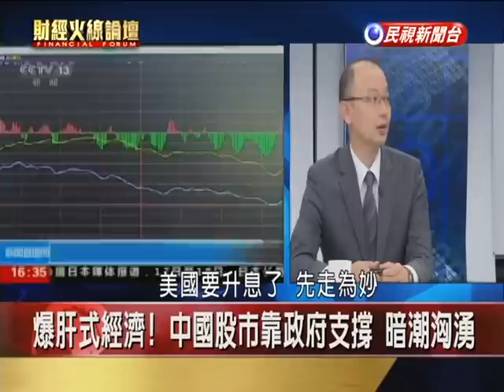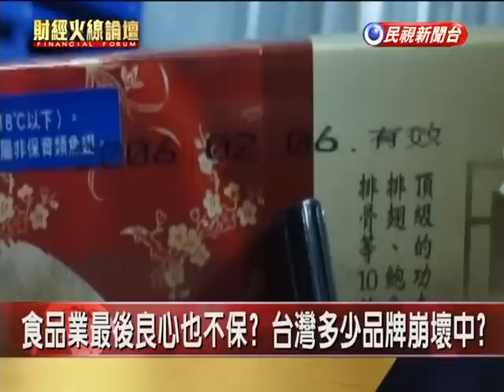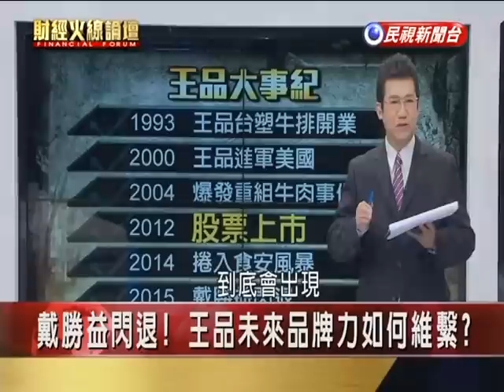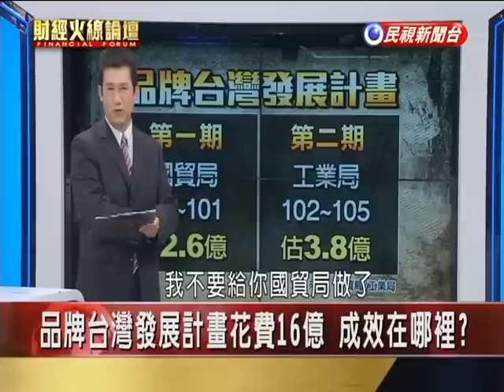2015.07.17【財經火線論壇】台灣品牌崩壞中?危機連環爆 問題出在哪?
品牌聲譽難維護?台灣品牌不懂危機處理?
中國股市牽動台灣!透支式經濟還能撐多久?
死不認錯難挽回消費者!企業良心是王道
戴勝益閃退!王品未來品牌力如何維繫?
顧客.股東.員工誰優先?上市企業被三面夾擊?
從"台灣之光"變"中國品牌"?品牌定位問題大!
別寄望"品牌忠誠度" 技術力才是硬道理!
科技推陳出新 忠誠度流失 品牌長青樹哪裡找?
台灣缺少邦交國!企業發展國際品牌有志難伸!
台灣品牌崩壞中?危機連環爆 如何東山再起?